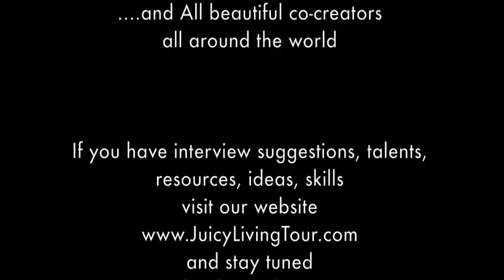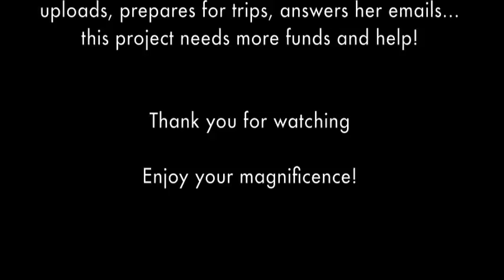Changing your standards in life and live the life of your dreams! Derek Mills, UK